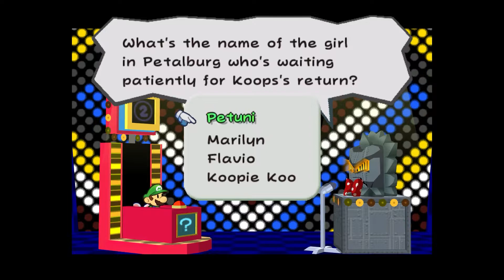Paper Mario: The Thousand Year Door - Episode 17 - One Giant Leap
Mario exploits his lack of lungs to explore the moon - and we take down one of our adversaries once and for all.

Thank you to my Patrons for making this happen:
Gabe